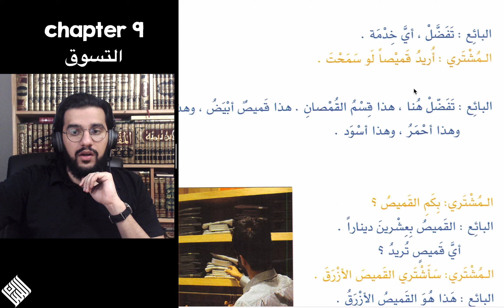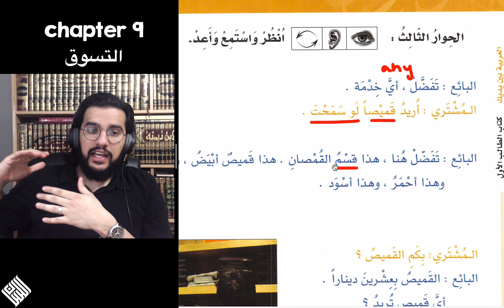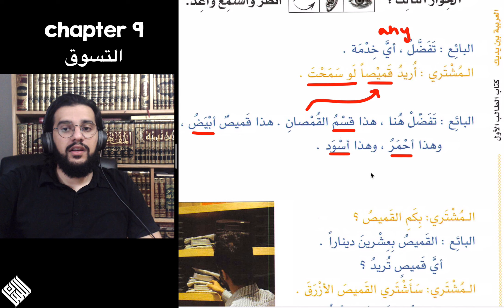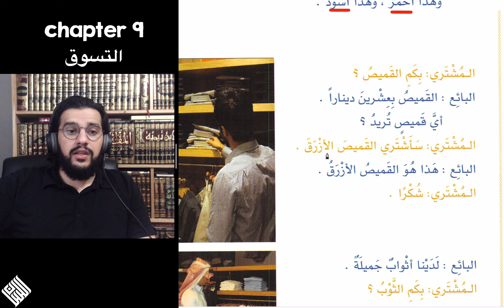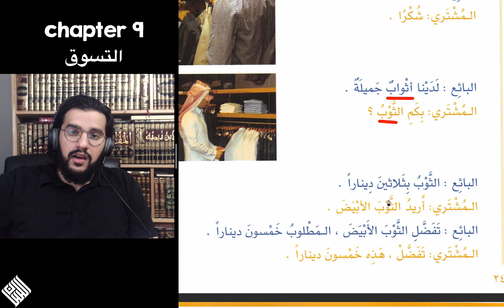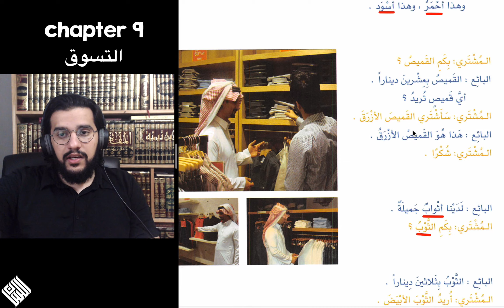Book 1 lesson 23 - العربية بين يديك